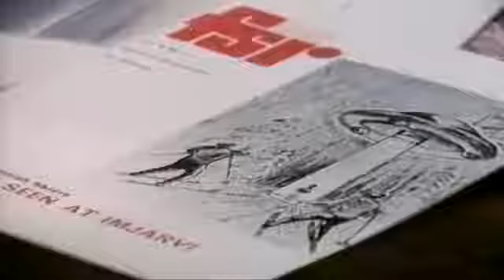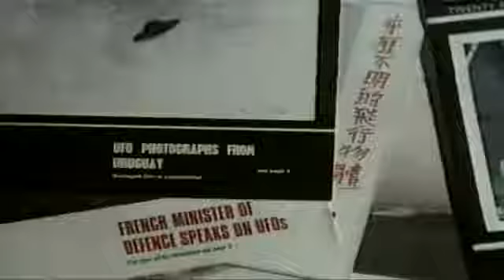UFOs - Out Of This World - Classic BBC TV Documentary pt3/6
Out Of This World - Documentary about UFOs, first shown by the BBC in 1977.
The BBC has historically been aggressively hostile against the UFO phenomenon in general. Though this documentary offers a more open-minded approach, examining credible reports, contactee type stories and others.